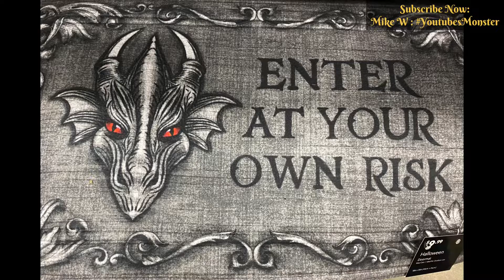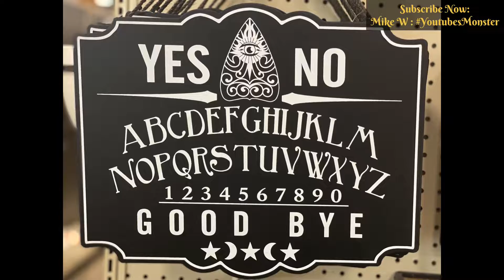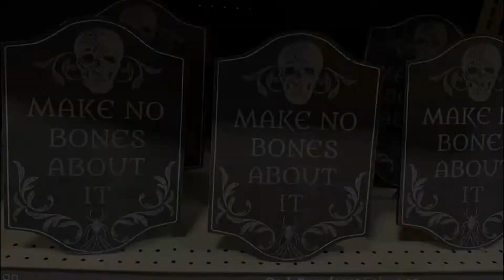At Home Halloween 2021 Walkthrough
At Home now has Halloween decorations in stock for the 2021 Halloween season.

We did not see any Halloween animatronics :(

0:00 Intro
0:11 At Home Walkthrough
1:26 Halloween Inflatables
1:56 Halloween Dolls
2:26 Scary Gnomes
2:40 Halloween Figurines
4:09 Outro

Submit your short animatronic demo videos!!

Would you like us to use your animatronics in our videos? Just submit short videos of your animatronics movements and spooky sayings to You may also submit your first name for a shout out & please provide the name of your animatronic if you can.

*By submitting us your videos you are stating these are your videos as well as providing us your permission to edit & utilize your submitted videos in our videos.

*You are not required to do this but it is certainly Appreciated! We never plan to charge anyone for additional content.